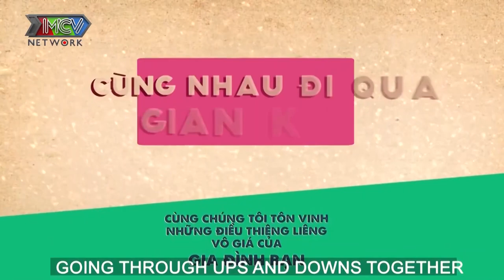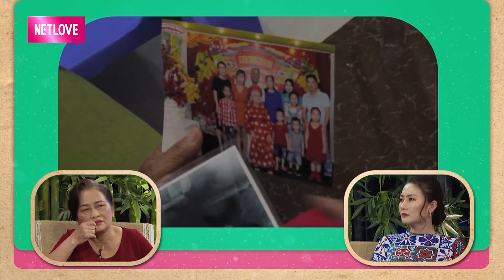CHUYẾN TÀU BÃO TÁP vợ chồng khóc cạn nước mắt ÔM CON ĐANG YẾU DẦN suốt 6 ngày 7 đêm